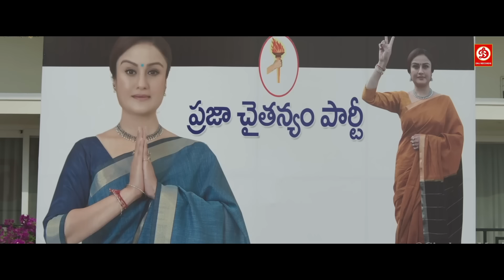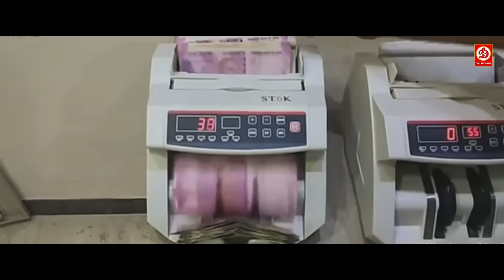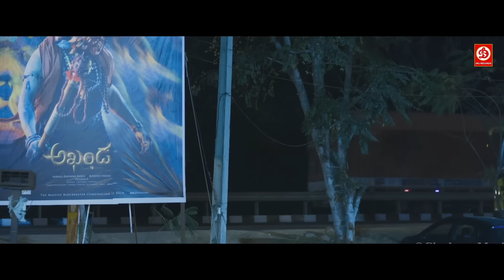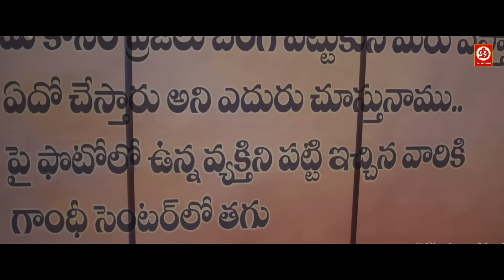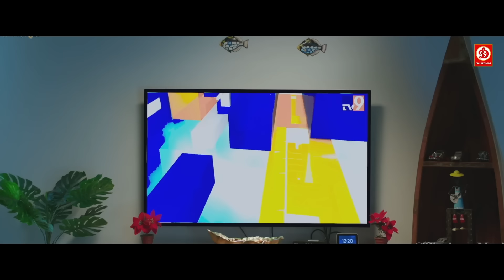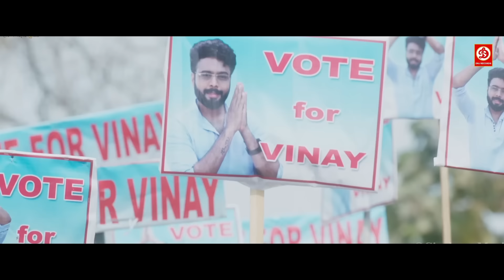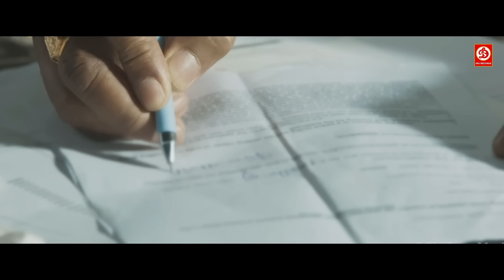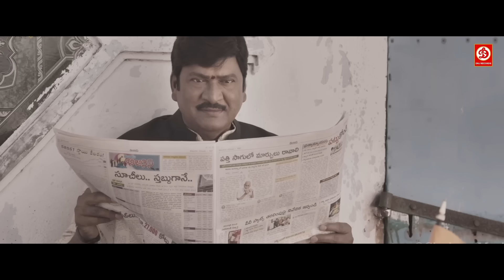Sasanasabha (2024) New Released South Action Hindi Dubbed Movie | Indra Sena, Hebah Patel, Aishwarya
Sasanasabha (2024) New Released Hindi Dubbed Movie- Indra Sena, Hebah, Aishwarya | South Movies 2024
Sasanasabha, starring Indra Sena, Aishwarya Raj Bhakuni, Sonia Agarwal, Hebah Patel & Rajendra Prasad
Synopsis: In Sasanasabha Ram Mohan Rao and Shyamala Bharath both are political rivals. Ram Mohan Rao is the chief minister of the Andhra Pradesh state. And Shyamala Bharath is the opposition party leader. She is a brave and powerful leader. She can command the police department, leaders, and goons. From the last two state assembly elections, she has been making an effort to become the chief minister.

Directed by Venu Madikanti
Produced by Kalapi Nagada

Cast:
Indrasena
Aishwarya Raj Bhakuni
Sonia Agarwal
Rajendra Prasad
Hebah Patel
Shanumugam Sappani
Syed Abid Bhushan